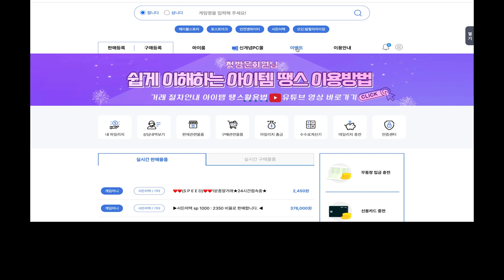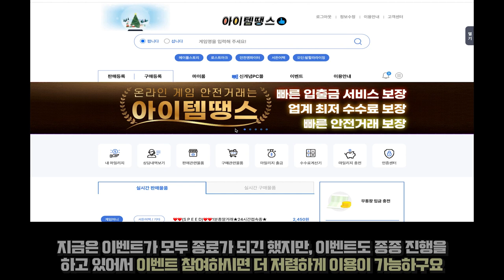서든SP 아이템땡스! 판매,구매,시세까지 한눈에!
제가 예전에 게임을 하시면서 사기없이 안전하게 이용할 수 있는
아이템안전거래 사이트를 소개를 해 드린 적이 있어요

최근에 사이트도 많이 리뉴얼이 되었는데,
새로운 사이트 소개를 해 드리면서 서든어택SP도
쉽고 빠르게 구매하는 법도 보여드렸어요!

서든어택SP가 구매하고 싶으신 분들은
하단의 링크를 통해서 제품 구경 해 보시는걸 추천드려요!